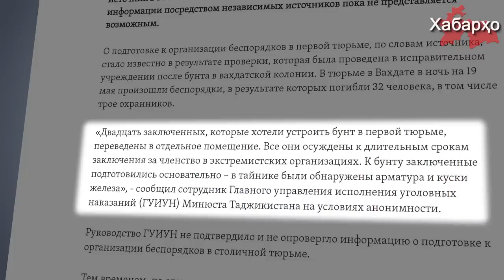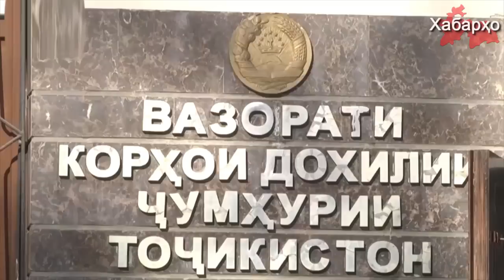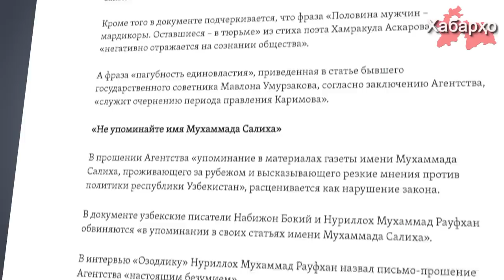В Душанбе предотвращены очередные бунты | РУ: критиковать времена Каримова запрещено